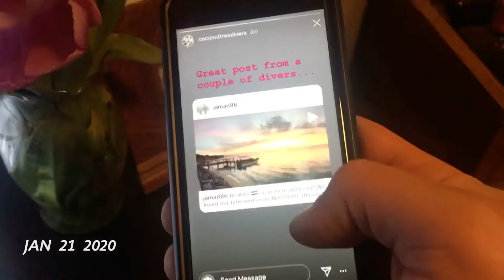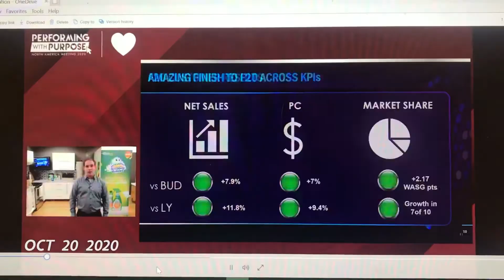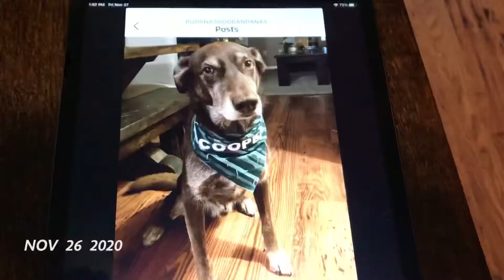2020 - One Second Everyday